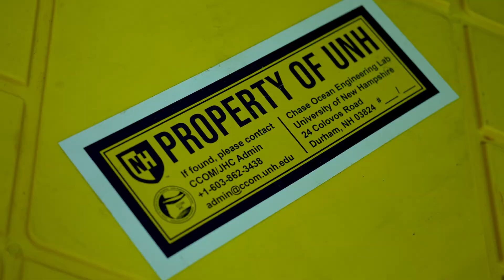Exploring the Maritime Archaeology of the Iron Bottom Sound | Nautilus Live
Join Ocean Exploration Trust and partners exploring the maritime archaeology of the Iron Bottom Sound, Solomon Islands. Led by OET President and renowned explorer Dr. Robert Ballard, the team will spend three weeks utilizing our ROVs from E/V Nautilus in conjunction with the mapping capabilities of the University of New Hampshire’s uncrewed surface vessel, USV DriX, to demonstrate new efficiencies in archaeological ocean exploration.

Eighty years after the war, this expedition brings together archaeological experts from former combatant nations — the United States, Japan, Australia, and New Zealand— as well as interdisciplinary experts worldwide through the Scientist Ashore program. In locating and exploring historically significant vessels, this expedition aims to honor those lost and keep alive the memory of sacrifices made during the Solomon Island campaign, as well as highlight the significance of this unique place globally.

This expedition is supported by NOAA Ocean Exploration via the Ocean Exploration Cooperative Institute. This exploration is made possible by the expertise, support, and collaboration of many partners, including NOAA Ocean Exploration, U.S. Naval History and Heritage Command, Solomon Islands government, University of New Hampshire Center for Coastal and Ocean Mapping/Joint Hydrographic Center, University of Rhode Island, and Japanese, Australian, and New Zealand archaeological colleagues.

Exploration Vessel Nautilus is exploring unknown regions of the ocean seeking out new discoveries while pushing the boundaries of STEAM education and technological innovation. Join us 24/7 for live video from the seafloor and the ship. To engage with our explorers at-sea aboard E/V Nautilus